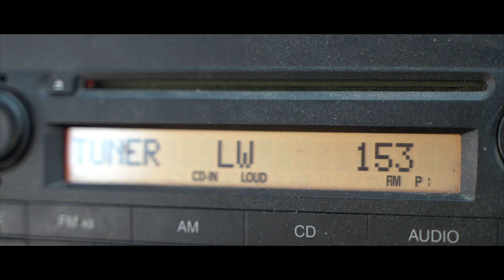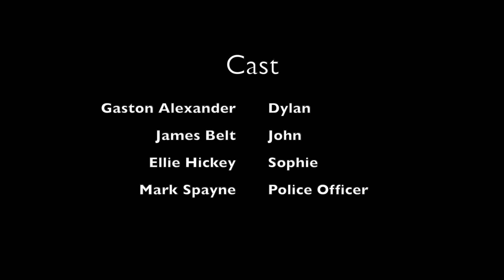The Stranger | Cinematic Short Film | A7SIII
Thank you to those that helped in making this short film, both the cast and crew were awesome.

Special thanks to Smoggie Productions, check their channel for more content.